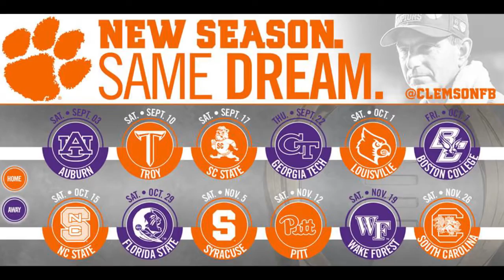Clemson Football Hype 2016 All In